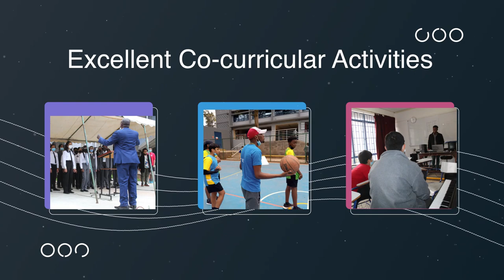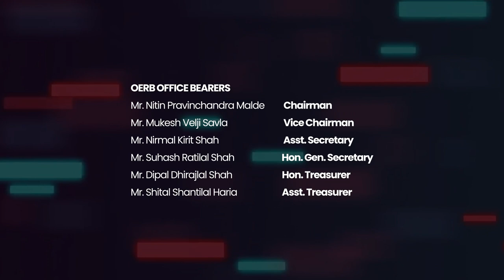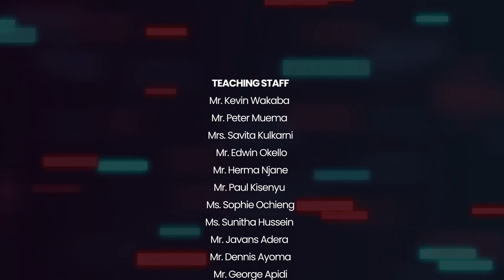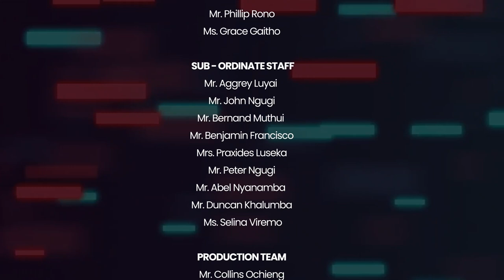Oshwal Academy Nairobi - Junior High School Play